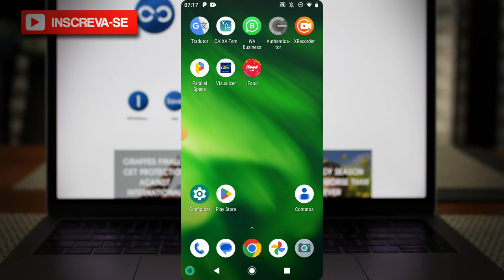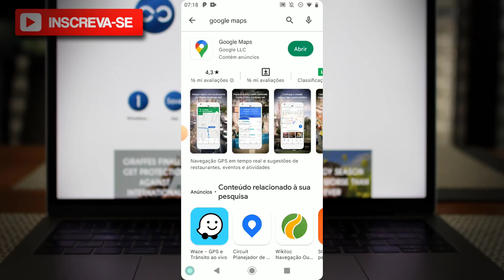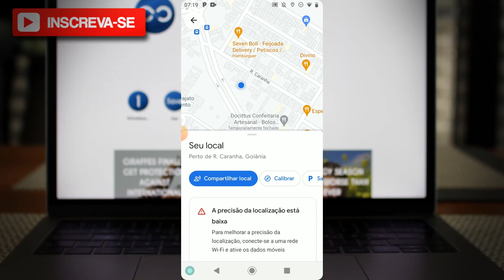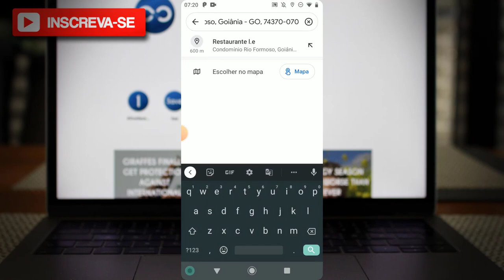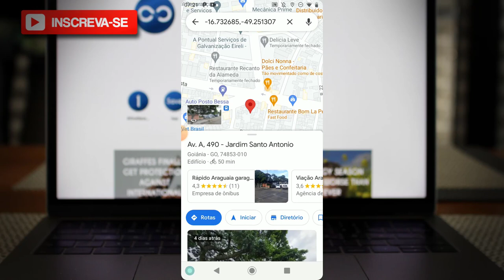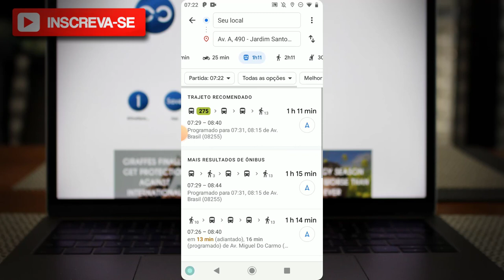Como baixar e usar o aplicativo Google Maps no celular em 2023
Neste vídeo eu falo sobre, Como baixar e usar o aplicativo Google Maps no celular em 2023

✨ Se você curtiu o tema do vídeo de hoje: "Como baixar e usar o aplicativo Google Maps no celular em 2023